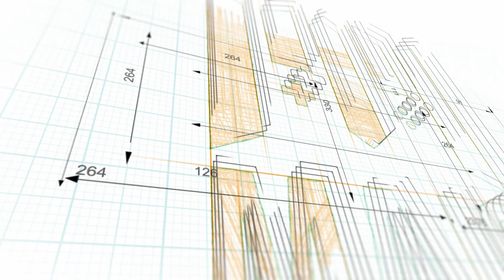SIFU - Gameplay ITA PARTE 3 [4K60FPS] - Morire di vecchiaia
Può la vendetta avere un volto? Vediamoci l'inizio insieme.

Il gioco è sviluppato da sloclap, gli stessi di Absolver.
Al momento il gioco è disponibile soltanto per PC, Playtastion 4 e 5.
Si spera che in futuro possa arrivare anche su Nintendo Switch e Xbox.
Nella versione pc SIFU è un'esclusiva Epic Games Store.

in Italiano: ✔️

Pc ✔️
Ps5 ✔️
Ps4 ✔️
Xbox Series X|S ❌
Xbox one ❌
Switch ❌
Stadia ❌
Android ❌
iOS ❌